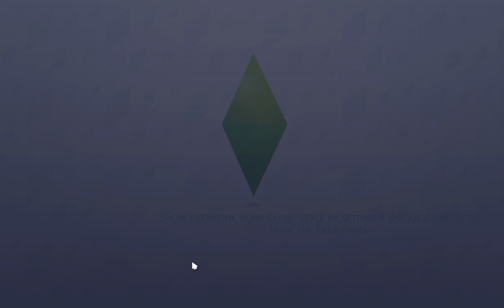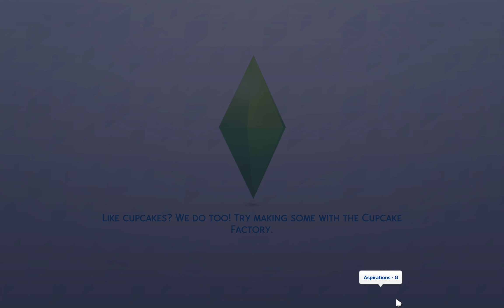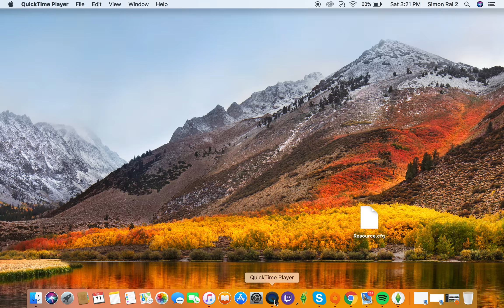Road to Fame EP#1 Getting Started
Hey guys it's Phantom and this is the first episode of my new series Road to Fame, hope you enjoy this new series
Bye